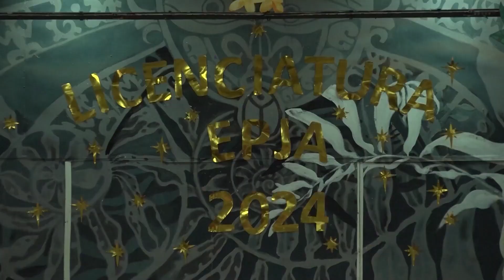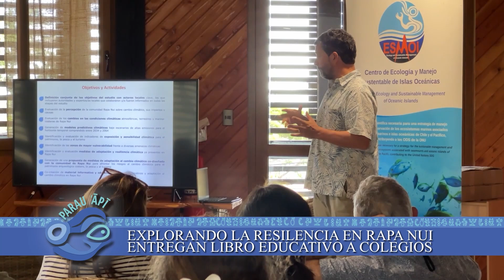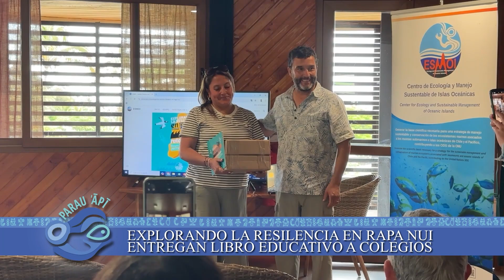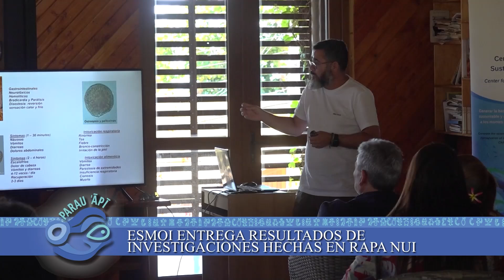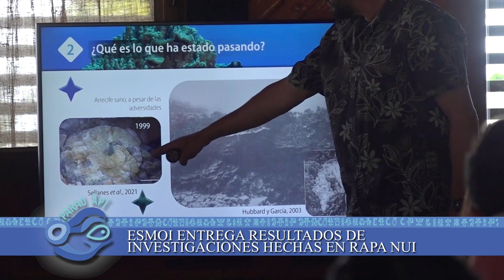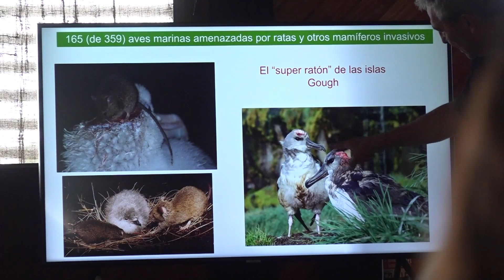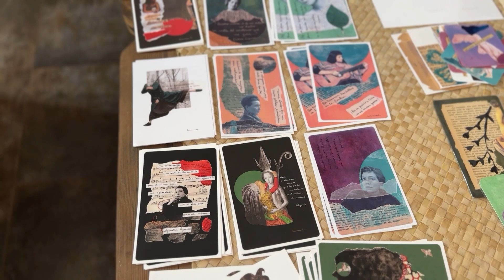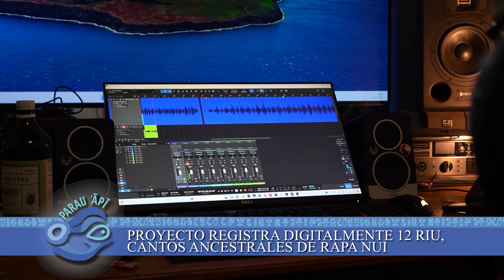NOTICIAS 24/11/2024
Revisa nuestro resumen de las principales noticias de la semana (18 al 24 de Noviembre)

Conducción Viti Alarcón Rapu.